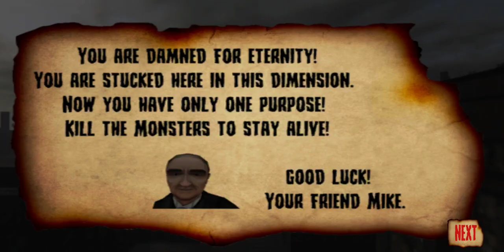Murder The Homicidal Liu: Info Damnation - Level 1 to Level 19: